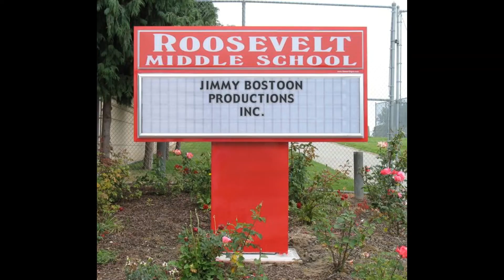Jimmy Bostoon Productions Inc. Opening Season 2